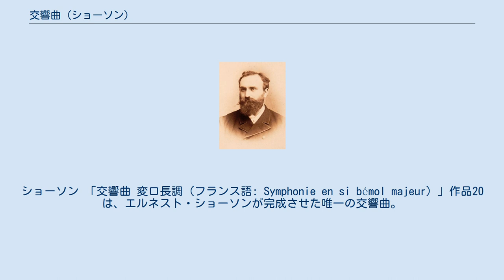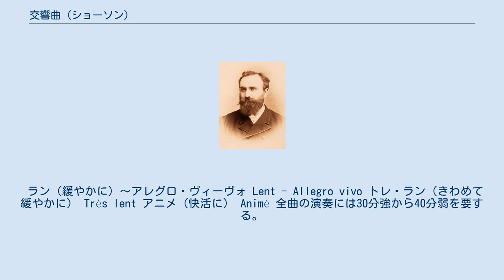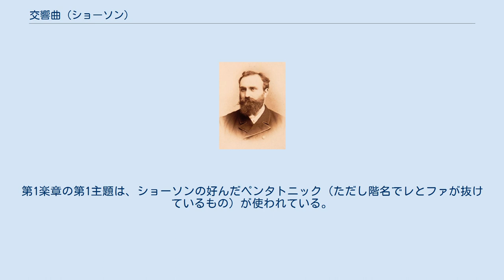交響曲 (ショーソン)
ショーソン 「交響曲 変ロ長調（フランス語: Symphonie en si bémol majeur）」作品20は、エルネスト・ショーソンが完成させた唯一の交響曲。
 1889年9月に着手され、1890年12月に完成された。
初演は1891年4月18日にサル・エラールにおいて作曲者自身の指揮で行われ、まずまずの成功に終わった。
1897年にアルトゥール・ニキシュがベルリン・フィルハーモニー管弦楽団を指揮して本作をパリで演奏したところ大成功をおさめ、1880年代から1890年代にかけて、フランス交響楽の豊穣な時代に創られた作品の中でも、並び立つもののない存在となった。
 親友の画家アンリ・ルロルに献呈されている。
当時フランク楽派に主流だった3楽章制が採られており、各楽章には以下の発想記号が添えられている。
 ラン（緩やかに）〜アレグロ・ヴィーヴォ Lent - Allegro vivo トレ・ラン（きわめて緩やかに） Très lent アニメ（快活に） Animé 全曲の演奏には30分強から40分弱を要する。
 フルート2、ピッコロ1、オーボエ2、コーラングレー1、B管クラリネット2、バスクラリネット1、ファゴット3、F管ホルン4、トランペット4、トロンボーン3、チューバ1、ティンパニー、ハープ2、弦五部。
 ショーソンはあまり多作家ではなく、作品番号にして全部で39曲しか遺していない。
ショーソンの管弦楽曲はごく僅かで、若書きの交響詩「ヴィヴィアーヌ」と、管弦楽伴奏歌曲集「愛と海の詩」のほかに、交響曲の後でほんの2曲を書いただけだった。
 本作においては、恩師セザール・フランクとワーグナーの影響が交叉しており、両者を通じてドイツ・オーストリア音楽に伝統的な、洗練された管弦楽法や半音階技法が取り入れられている。
しかし、本作でとりわけ精彩を放っているのは、抒情性であろう。
一方で本作は、1880年代のフランスにおける（エドゥアール・ラロ、カミーユ・サン＝サーンス、ヴァンサン・ダンディ、アルベリク・マニャールらによる）交響楽復興運動の精華でもある。
 第1楽章は、忘れられた暗黒時代を喚起するかのような、緩やかで沈鬱な導入部に始まるが、次第にこらえ切れなくなってクレシェンドしながら、ついに輝かしく戯れるような主部へと至る。
抒情性は気高く悲痛な第2楽章に戻ってくるが、随所にオーケストラにとって演奏至難な箇所があり、高名な指揮者のエドゥアール・コロンヌを恐れさせた。
終楽章は、戦地における行進のような、力強い動機が使われている。
 全曲を通して、フランク流の循環形式が用いられているが、循環主題の扱い方はフランクに比べて控えめである。
第1楽章の第1主題は、ショーソンの好んだペンタトニック（ただし階名でレとファが抜けているもの）が使われている。